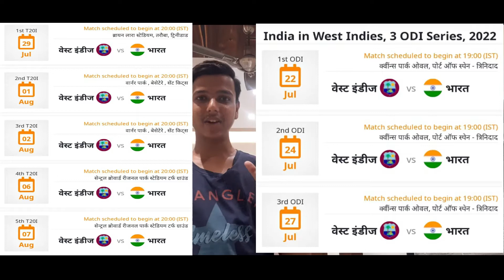INDIA VS WEST INDIES|FULL SCHEDULE WITH VENUES|THERE ARE MATCHES IN USA|CRICKET VIEW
Cricket view is basically a channel for reviews and previews for matches of cricket,kabbadi

Performed by- shriansh garg

Edited by- kanav kedia